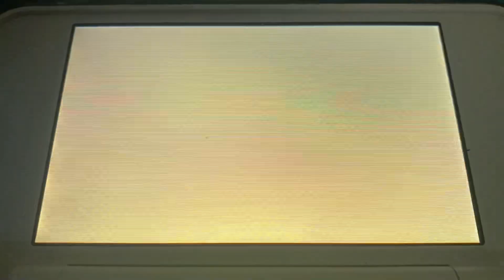Tomodachi Life Fight Pink Panther Vs Matt Teddy Bear Fight